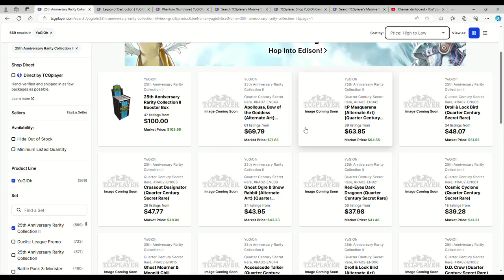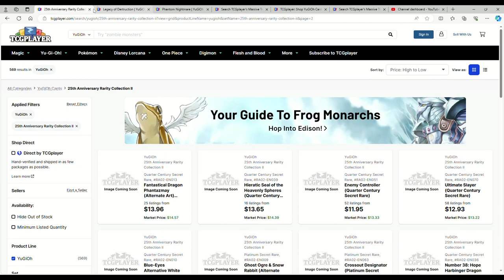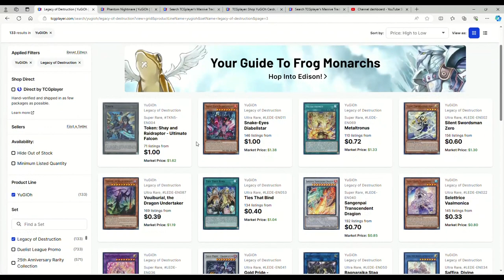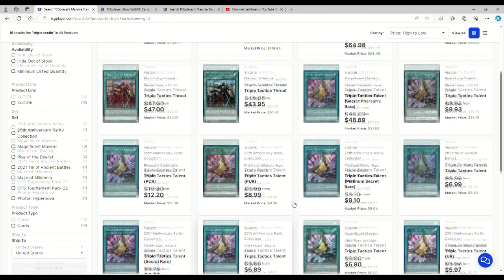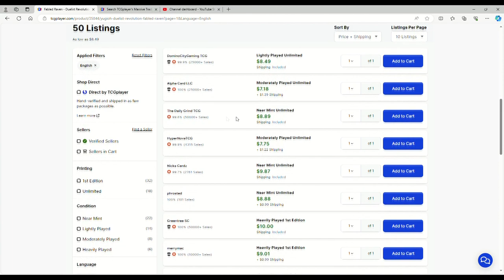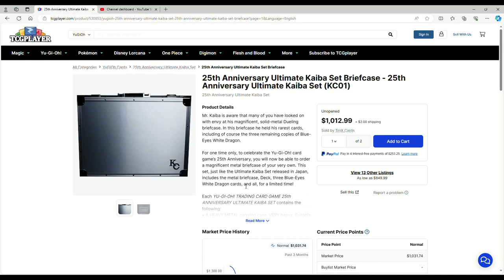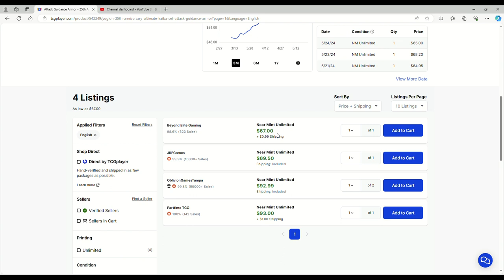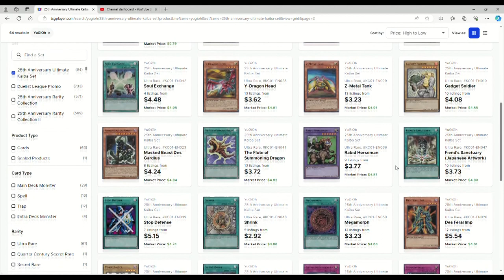Now Is The Time To Invest! Yugioh Marketwatch 4-25-24